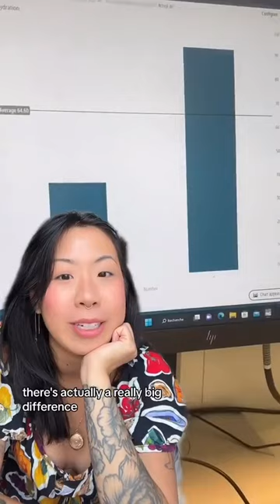How It's Made: Custom Moisturizer | Prose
How do you know whether you need a light or heavy moisturizer? It depends on your skin type and concerns! Dry skin versus oily skin need different textures. 👀